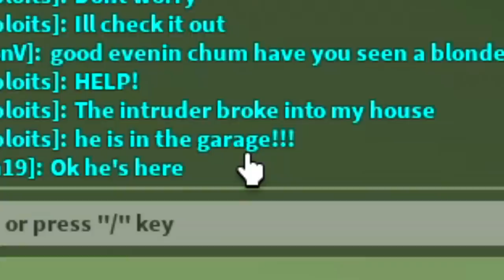I Got SWATTED in Roblox BROOKHAVEN RP!! (I Had To Run..)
🛒 Hottest Merchandise!!